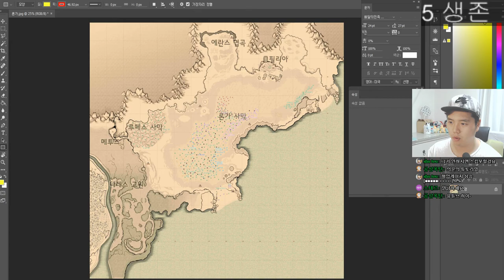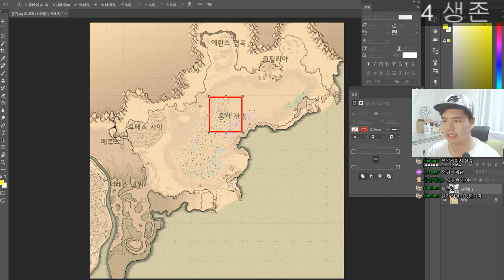[마비노기] 이젠 하다못해 마비에서 배그를?! By로젠젠 [Mabinogi]